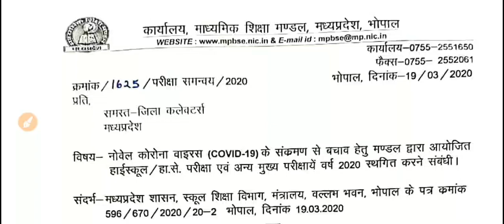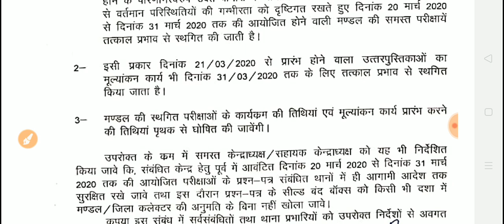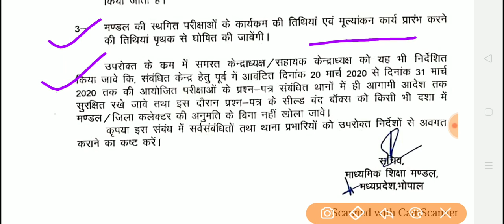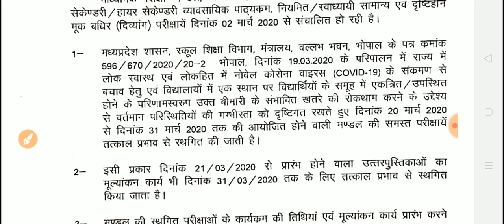MP board exam postponed|| class 10th and class 12th board exam postponed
namaskar doston aaj ka yah hamara video class 10th aur aaj 12th ki exam postponed se sambandhit hai aapki pariksha hai 20 march 2020 se lagakar 31 march 2020 tak ki sabhi pariksha hai postpone kar di gai is video ko Apne friends relatives colleagues ke paas share kijiye aur hamare channel ko subscribe kijiye thank you very much